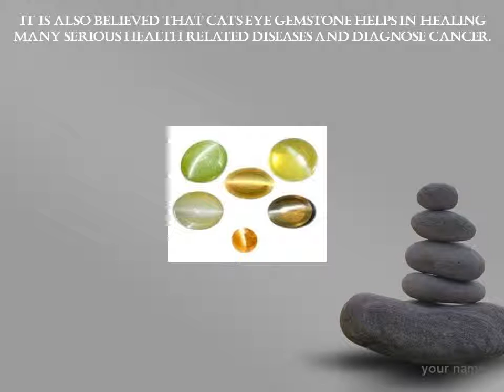Value of Catseye Gemstone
Cat’s eye gemstone relates to the famous Chrysoberyl mineral family constituted of beryllium and aluminum. Besides aluminum and beryllium the other material which aids in offering distinct color of this stone is chromium and iron. The Chrysoberyl gemstone is called cat’s eye due to the fact that it displays a narrow band of light passing through the width of the stone.

This impact gives this gemstone a different identity and unique name. Besides holding distinguish physical characteristics the following gemstone is also famous for its connection with planet Ketu as per Indian astrology, which altogether leads this stone in the group of distinguish gemstones.